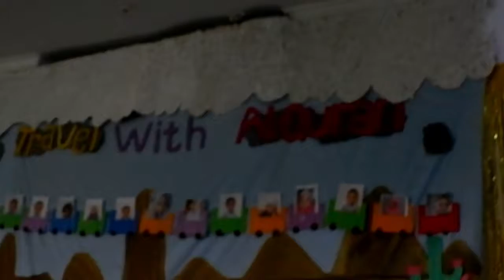Dzaki Bagi rapot Tahfidz Al Quran Usia Dini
Gimana sih kalau sekolah islam ngadain panggung dan Bagi rapot?

Nah begini nih serunya. :)

Facebook  : Muhammad Noer Hidayat Goban

Terima Kasih.

WOFF!